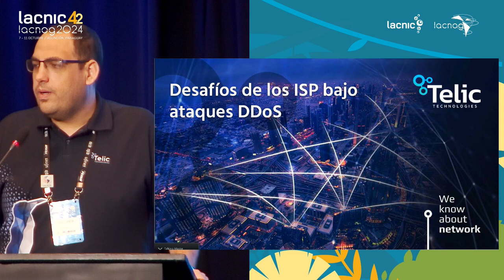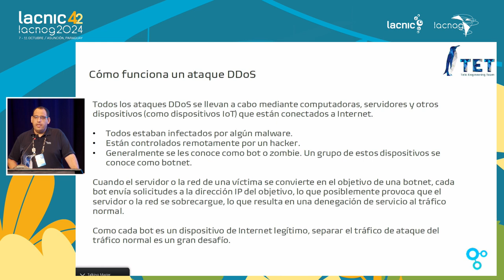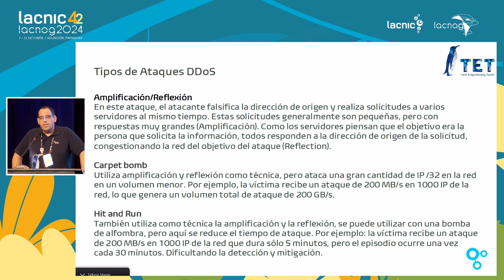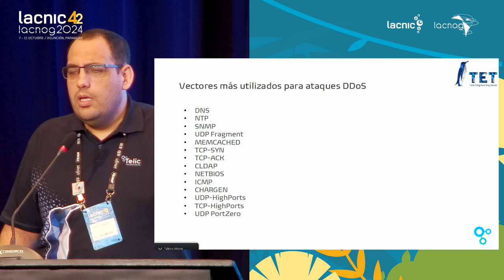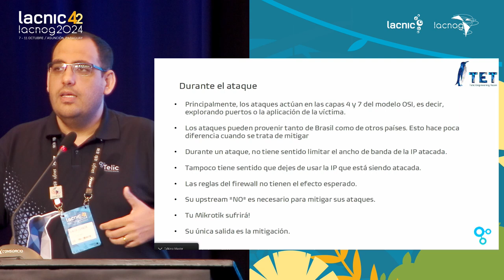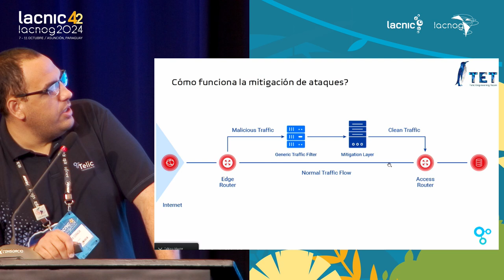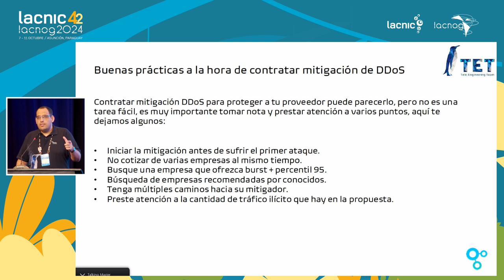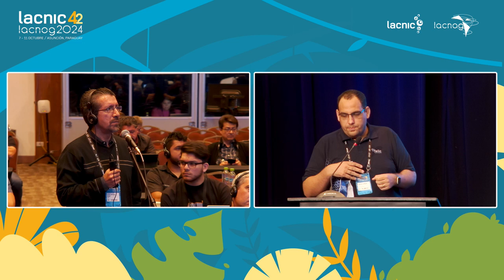Challenges for ISPs under DDoS Attacks